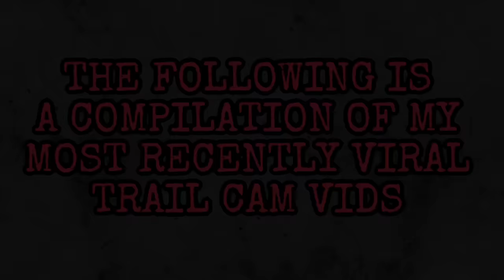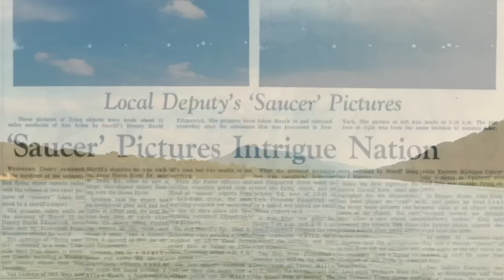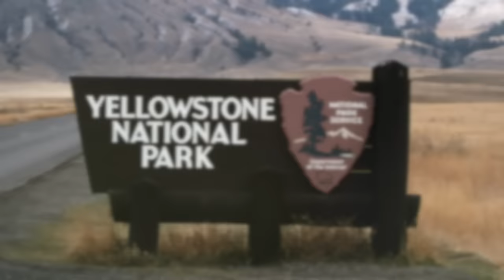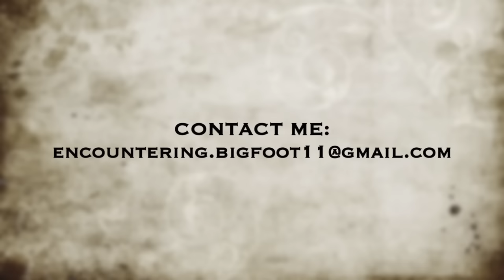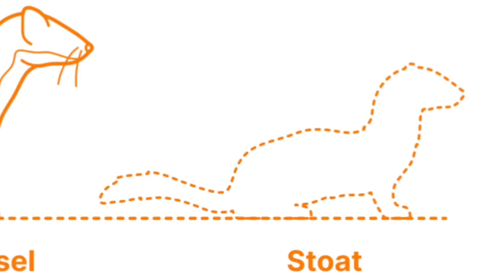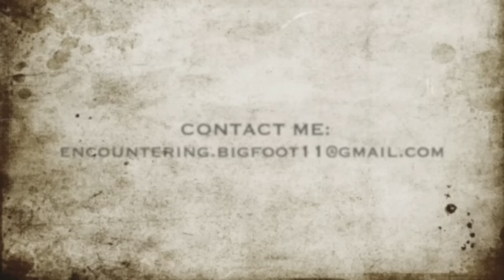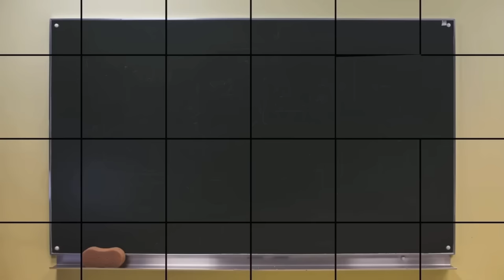MAN CHASED BY UNKNOWN PREDATOR, REAL FOOTAGE!